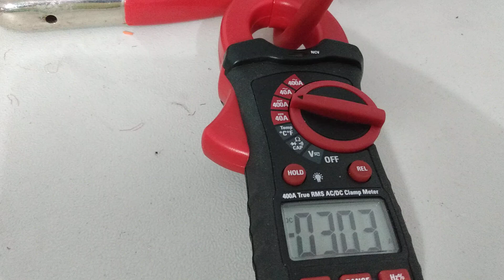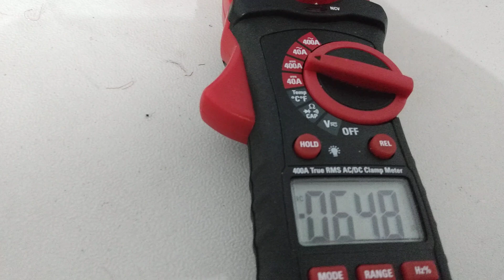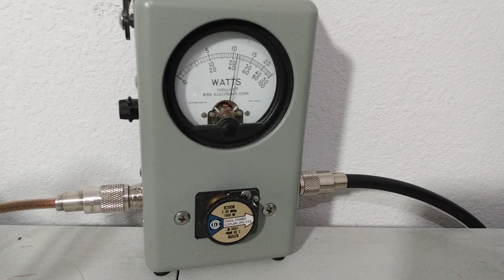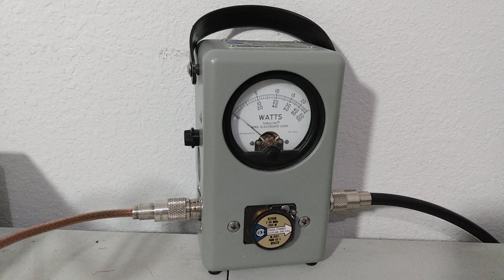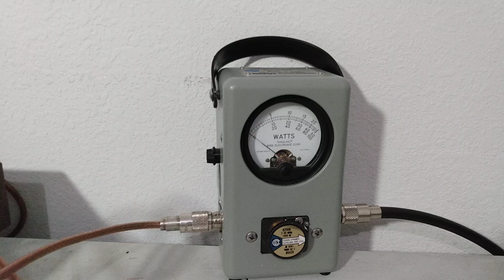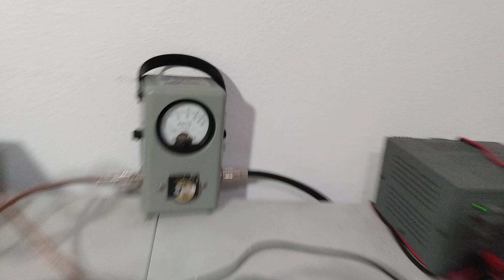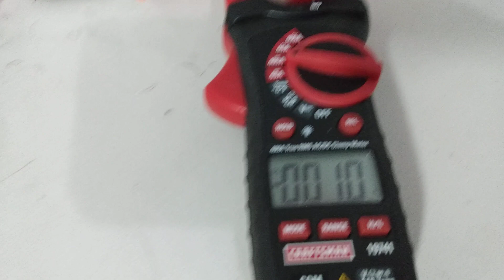2x4 2879C with 2290 Drivers, Available Now, Fatboy Products, tested at 14.5 and 15v